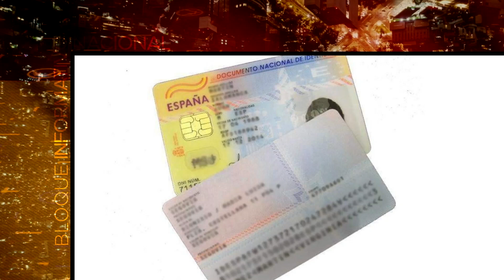Vídeo Noticia: Policías y militares cambian de sexo para lograr beneficios profesionales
La llamada Ley Trans en España sigue produciendo los frutos esperpénticos que cabía esperar. Un total de 37 funcionarios entre policías y militares, de entre 40 y 50 años de edad, han cambiado de sexo en el registro civil pero manteniendo el nombre y conviviendo con sus familias. Con ello logran beneficios por ser mujer.